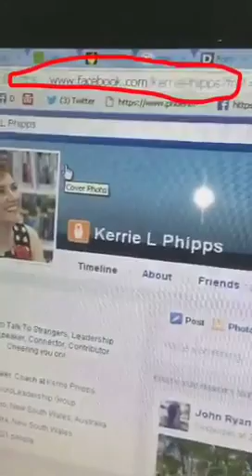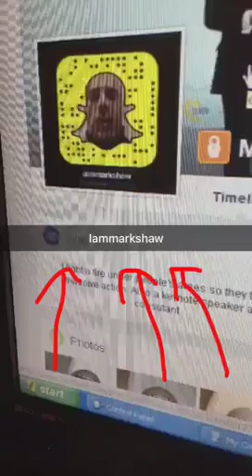Snapchat Sunday 22nd/Monday 23rd February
Check out Eric the errant tomato. Will he be for the chop? And why was I making sweet potato chocolate brownies